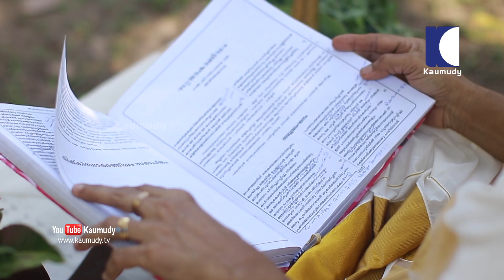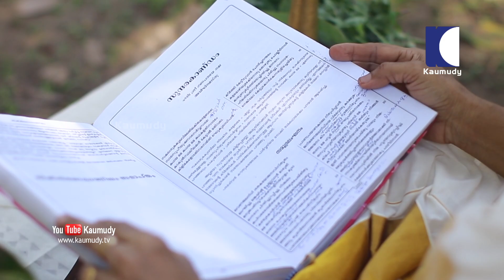ഇന്ന് കർക്കിടകം ഒന്ന് രാമായണമാസാരംഭം | Kaumudy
ശ്രീരാമനാമം പാടി വന്ന പൈങ്കിളിപ്പെണ്ണെ
ശ്രീരാമചരിതം നീ ചൊല്ലീടുമടിയാതെ
ശാരികപ്പൈതൽ താനും വന്ദിച്ചു വന്ദ്യന്മാരെ

ശ്രീരാമസ്‌മൃതിയോടെ പറഞ്ഞുതുടങ്ങി നാൾ

ഇന്ന് കർക്കിടകം ഒന്ന് രാമായണമാസാരംഭം ... ഇനി ക്ഷേത്രങ്ങളിലും ഭവനങ്ങളിലും രാമായണപാരായണത്തിന്റെ നാളുകൾ    കാമറ : സുമേഷ് ചെമ്പഴന്തി